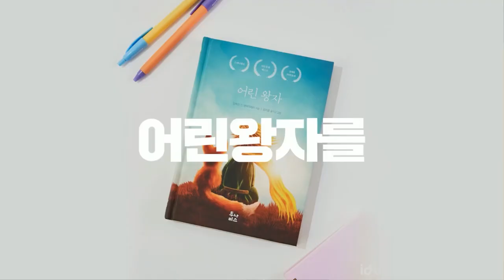어린왕자(80주년 기념 양장본)